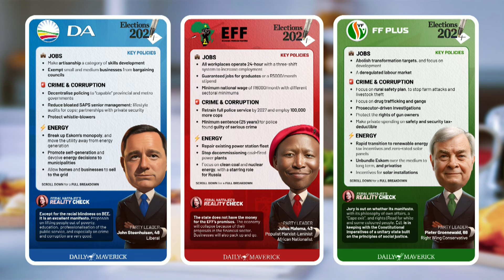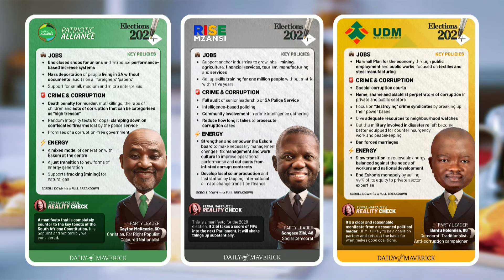Stemdag in Suid-Afrika | Prof. Dirk Kotzé | 29 Mei 2024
Prof. Dirk Kotzé van die departement politieke wetenskappe by die Universiteit van SuidAfrika kuier in die ateljee om politieke sake te gesels. Ons kyk na alles wat vandag (29 Mei 2024) in die Suid-Afrikaanse politieke wêreld gebeur.